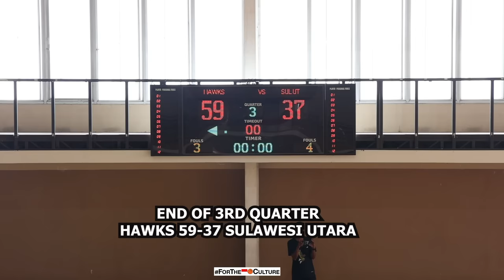TANGERANG HAWKS vs SULAWESI UTARA I Talenta SULUT Tidak Pernah Habis I Rizky Masih Bisa Alley-oop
Game highlights dari pertandingan scrimmage antara Tangerang Hawks melawan Sulawesi Utara. Ini merupakan rangkaian dari persiapan SULUT untuk menghadapi Pra-PON di BALI.

Terima kasih kepada Coach Antonius Joko dan Coach Roland Lengkong atas izinnya untuk meliput pertandingan hari ini.